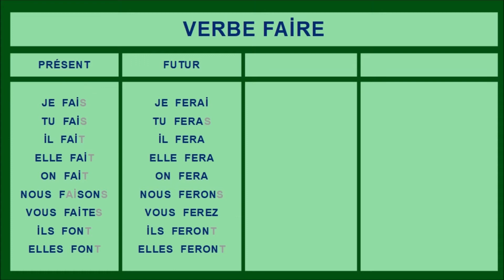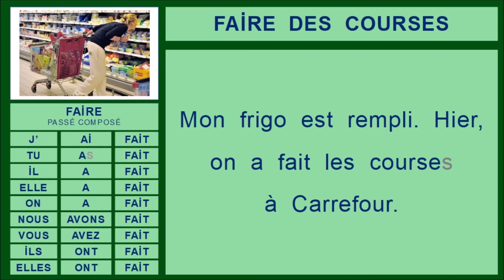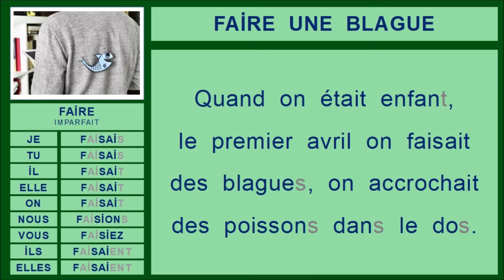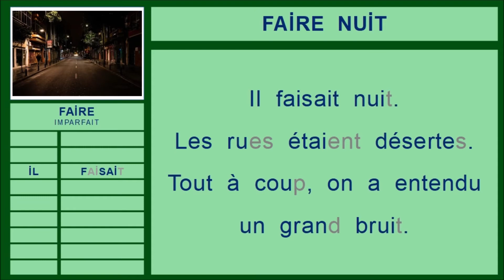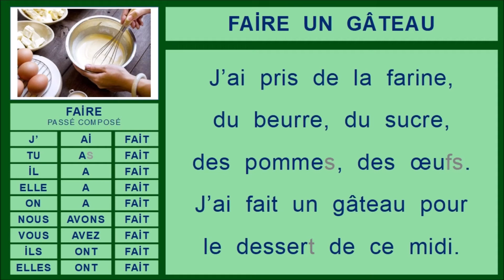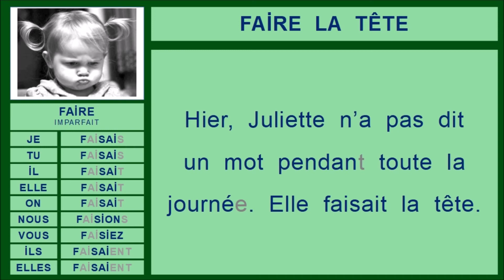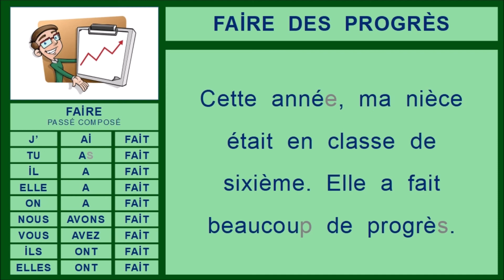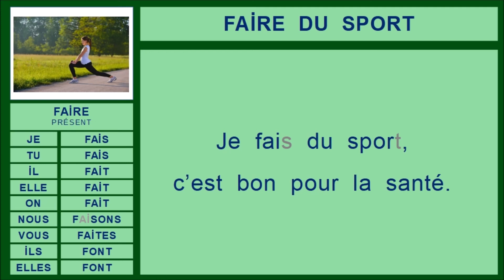LEARN FRENCH - VERBE FAIRE - CONJUGAISONS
Conjugaison du Verbe Faire
Présent - Futur - Imparfait - Passé composé
Phrases simples
Français Débutant
FLE A1/A2